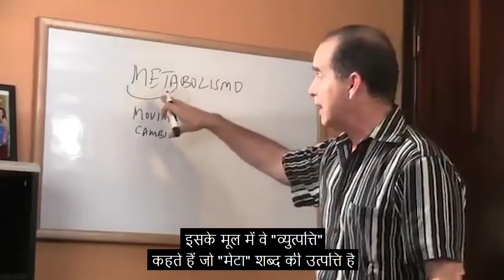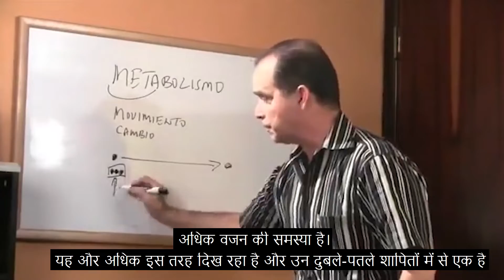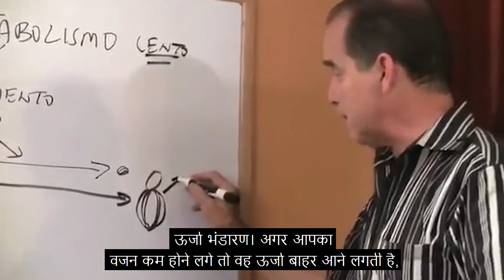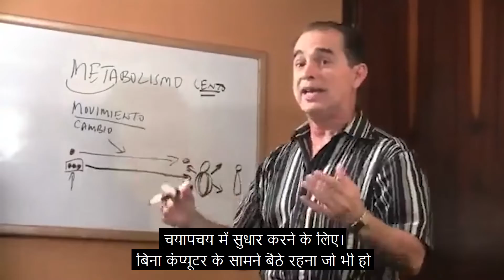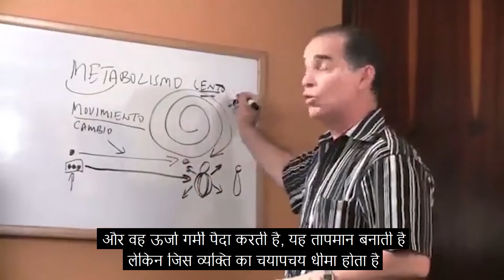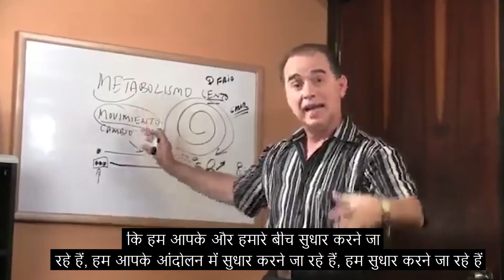#161 चयापचय आंदोलन है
इस कड़ी में, फ्रैंक बताते हैं कि स्वस्थ रहने और जीवित रहने के लिए शरीर लगातार क्यों हिलना चाहता है।